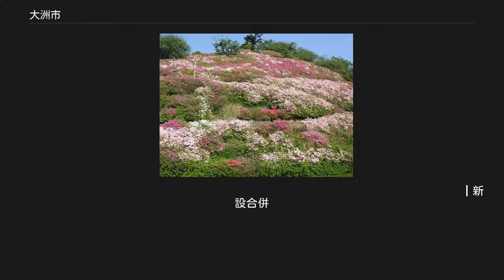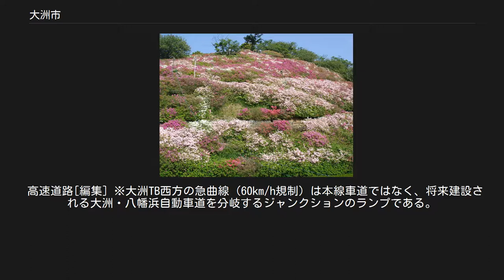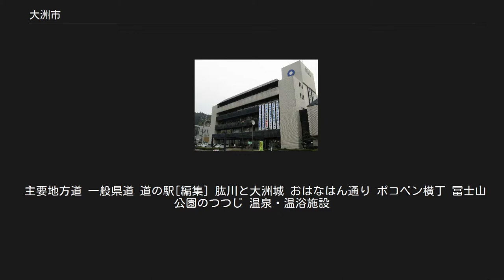大洲市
大洲市（おおずし）は、愛媛県の南予地方に位置する市。
「伊予の小京都」と呼ばれる。
肱川の流域にある大洲城を中心に発展した旧城下町である。
 冨士山より大洲市街を望む 肱川の中下流域からなり、特に旧大洲地域は肱川と矢落川とが合流する地点で盆地を形成している。
さらにその下流に向かっては谷を形成しつつ、長浜地域にて伊予灘に注ぎ込む。
山は、肱川支流の河辺川源流では標高1000mを越える地点もあるが、それ以外は500〜800mの比較的なだらかな山々が連なっている。
 盆地型で、霧が発生しやすい。
肱川河口（長浜）では、肱川あらしという現象が観察される。
 台風等の来襲は少ないものの、肱川は下流で狭まっていることから、大洲盆地でボトルネックとなり、大雨が続くと増水しやすく、過去に何度も浸水被害に見舞われている。
 藩政期 大洲藩 明治以降 市制施行以降 大洲市の系譜
　　　　　　　　　　　　　　　　　　　　昭和9年1月1日　　昭和29年9月1日
　　　　　　　　　　　　　　　　　　　　　合併　　　　　　　合併・市制施行　き
大洲町 　大洲町 ┳━━┳ ┳大洲市 ┻┓
　　　　　　　　　　　　　　　　　　　お　　┃　　　　　　　┃　　　　　　　　┃
久米村 ┫　　　　　　　┃　　　　　　　　┃
　　　　　　　　　　　平村━━━┓あ　　　　┃　　　　　　　┃　　　　　　　　┃
　　　　　　　　　　　　　　　　┣大洲村━━┛　　　　　　　┃　　　　　　　　┃
　　　　　　　　　　　喜多村━━┛　　　　　　　　　　　　　┃　　　　　　　　┃
平野村 ┫　　　　　　　　┃
　　　　　　　　　　　　　　　　　　　　お　　　　　　　　　┃　　　　　　　　┃
南久米村 ┻ ┫　　　　　　　　┃
菅田村 ┫　　　　　　　　┃
栗津村 ┫　　　　　　　　┃
三善村 ┫　　　　　　　　┃
上須戒村 ┫　　　　　　　　┃
新谷村 ┳ ┫　　　　　　　　┃
喜多山村 ┛え　　　　　　　　┃　　　　　　　　┃
柳沢村━━┳ ┫　　　　　　　　┃
　　　　　　　　　　　田処村━━┛い　　　　　　　　　　　　┃　　　　　　　　┃
大成村 ┳大川村 ┳━━┛　　　　　　　　┃
蔵川村 ┛う　　　　　　　┃　　　　　　　　　　　┃
肱川村の一部 ┛か　　　　　　　　　　┃
　　　　　　　　　　　　　　　　　　　　　　　　　　　　　　　　　　　　　　　┃平成17年1月11日
　　　　　　　　　　　　　　　　　　　　　　　　　　　　　　　　　　　　　　　┃新設合併
長浜町 ┫
肱川町 ┫
河辺村 ┛

あ  -  1908年（明治41年）4月1日 平村と喜多村とが合併、大洲村に
い  -  1909年（明治42年）2月1日 柳沢村と田処村とが合併し、柳沢村に
う  -  1921年（大正10年）11月1日 大成村と蔵川村とが合併し、大川村に
え  -  1922年（大正11年）4月1日 新谷村と喜多山村とが合併し、新谷村に
お  -  1925年（大正14年）8月1日 境界変更により南久米村の大字柚木が大洲町へ編入
か  -  1948年（昭和23年）4月1日 境界変更により肱川村の一部（大字宇和川の一部）を大川村へ編入
き  -  1958年（昭和33年）8月1日 境界変更に...